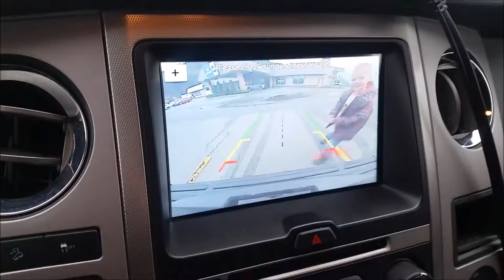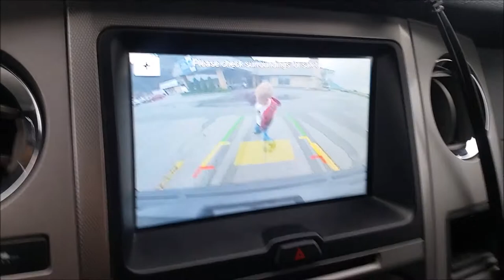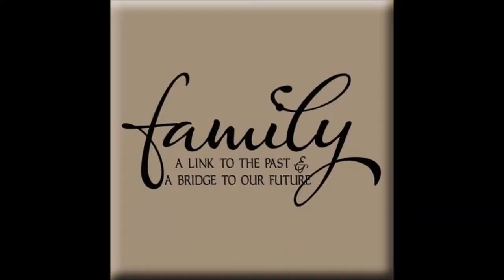Great Grandma's 90th Birthday Party!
In this fun vlog, the boys discover the back-up camera in our rental truck while out of town to celebrate my Grandma's 90th Birthday! They have a bit of fun with that before the party! And my cousin's husband Domingo, who also has a You Tube Channel, makes a special guest appearance on Homemade Chaos! His channel link is below! And of course, we celebrate my amazing Grandmother, as she turns 90 years young!